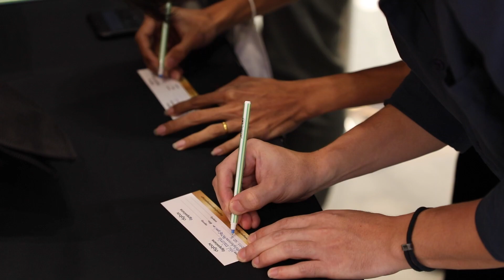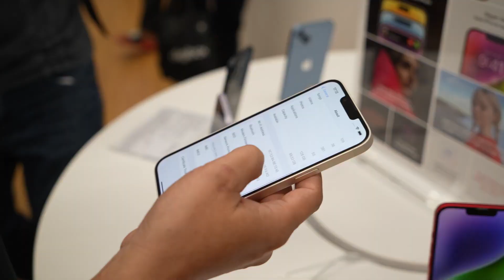Digibox | Store Opening | Brains Communication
Digibox is official Apple Premium Reseller and Apple Authorized Reseller chain stores in Cambodia, operated by MAP Group (PT Mitra Adiperkasa Tbk) - a leading lifestyle retailer in Indonesia.

The Client : Digibox Cambodia

What we did : Strategy | Digital | Design | Influencer | Media Buy | Event management